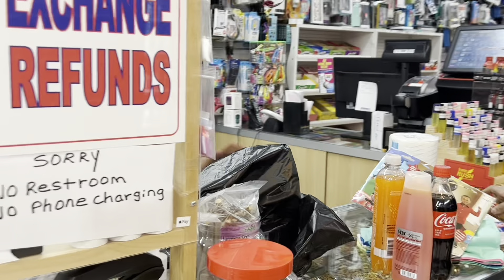বাল্টিমোরে ফারহানা নীলার ব্যবসা প্রতিষ্ঠানে | আমেরিকায় বাংলাদেশী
বাল্টিমোর। ম্যারিল্যান্ড স্টেটের গুরুত্বপূর্ণ সিটি। সে শহরে  বাংলাদেশীদের নানা রকমের ব্যবসা রয়েছে। এর মধ্যে বডিঅয়েল বা আতরের ব্যবসার পুরোটায় বাংলাদেশীদের দখলে। বাল্টিমোর সিটিতে বাংলাদেশীরা খুব একটা থাকেন না। তাদের বেশিরভাগেরই আবাস আশাপাশের সিটি, টাউন কিংবা টাউনশিপে।

দ্বিতীয়বারের মতো বাল্টিমোরে গিয়ে নতুনরূপে পেলাম পরিচিত ফারহানা নীলাকে। তার সাথে আলাপ।